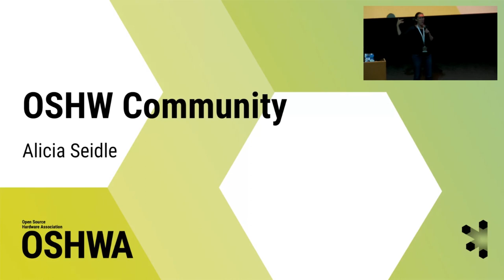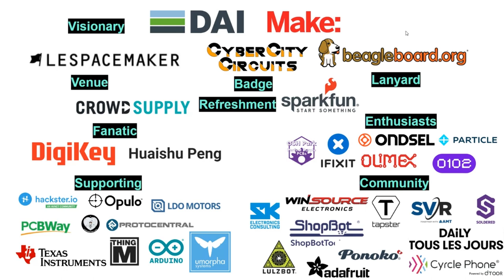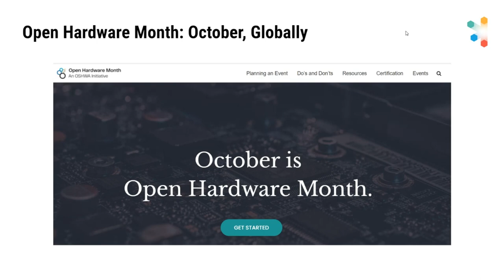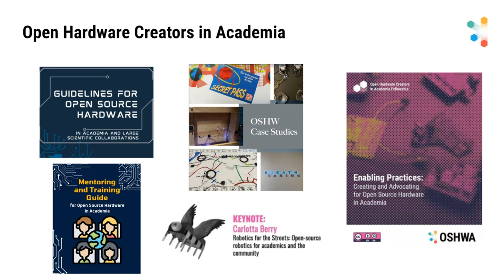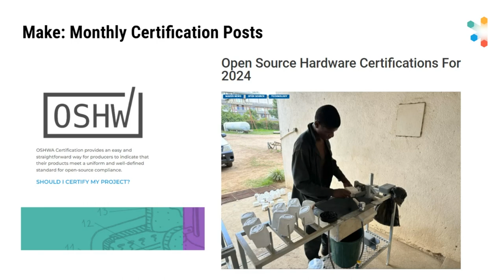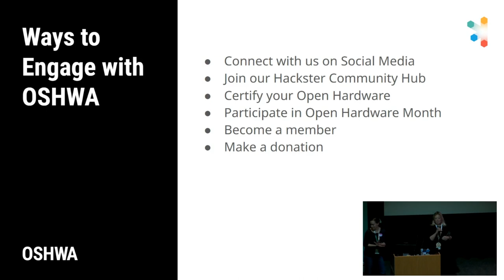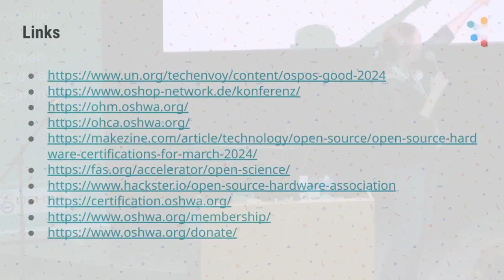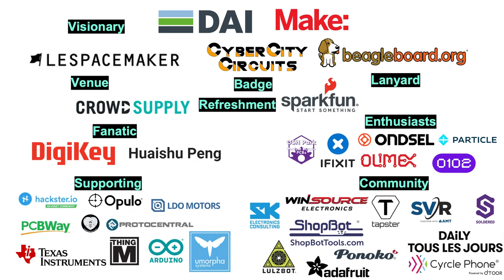2024 OSHWA Community Checkin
Video from the 2024 Open Hardware Summit, held in Montreal on May 3rd. More information about the Summit is available